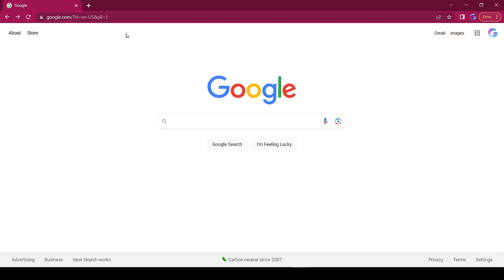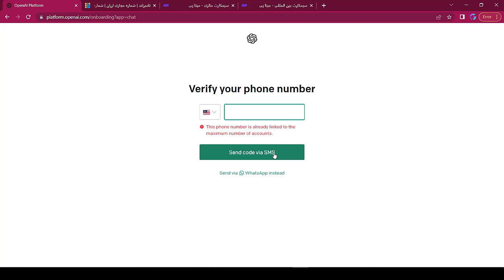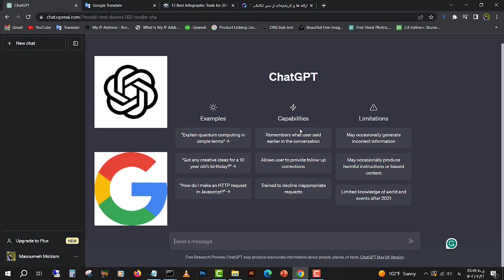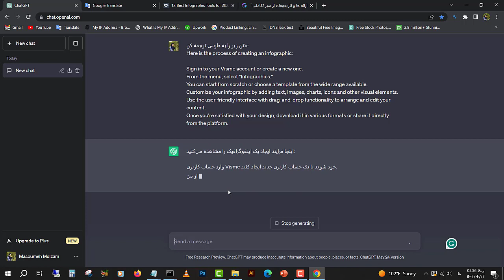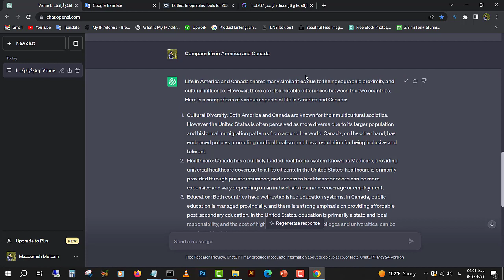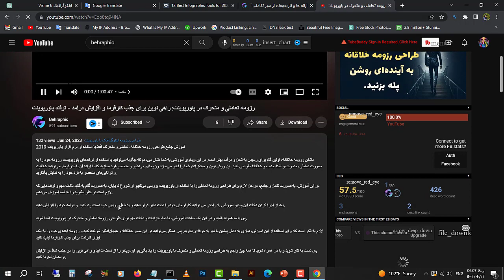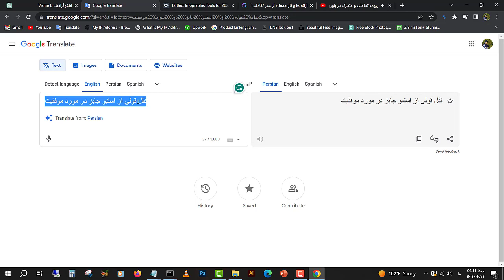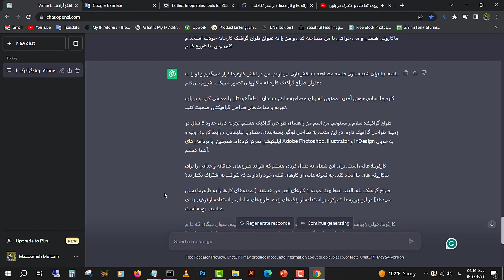آموزش استفاده از چت جی پی تی از صفر تا صد - آموزش جامع CHAT GPT از ساخت اکانت تا نحوه استفاده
آموزش کامل چت جی پی تی از صفر تا صد - آموزش CHAT GPT از ساخت اکانت تا نحوه استفاده از آن

در این ویدیو، به طور جامع و کامل با چت جی پی تی، یکی از پیشرفته‌ترین سیستم‌های گفتگو با هوش مصنوعی، آشنا خواهید شد. از مقدمه‌ای کوتاه درباره تاریخچه  و زمینه‌های استفاده از چت جی پی تی آغاز می‌شود و سپس به مرحله‌ی ثبت نام و ساخت اکانت در سیستم می‌پردازیم. سپس با کاربردهای متنوع چت جی پی تی از جمله پشتیبانی مشتری، آموزش، سرگرمی و ... آشنا خواهید شد. در پایان، با راهنمایی‌ها و ترفندهایی برای بهره‌برداری بهینه از قابلیت‌های چت جی پی تی آشنا می‌شوید.

⏰ زمان بندی ویدیو:
مقدمه - 00:00
ثبت نام و ساخت اکانت - 05:57
آشنایی با کاربردهای چت جی پی تی - 10:44

با دنبال کردن این ویدیو، شما به راحتی می‌توانید با استفاده از چت جی پی تی، مهارت‌های گفتگو با هوش مصنوعی را به صورت کامل یاد بگیرید و از امکانات آن بهره‌برداری کنید.

📌 کد تخفیف 10درصدی خرید سیم کارت از شرکت میناپی:
sharifloo